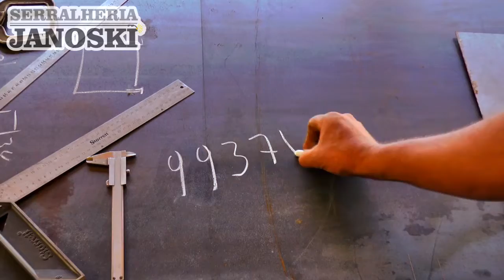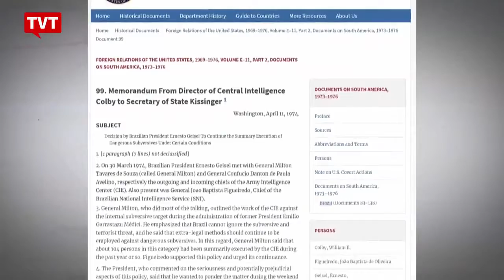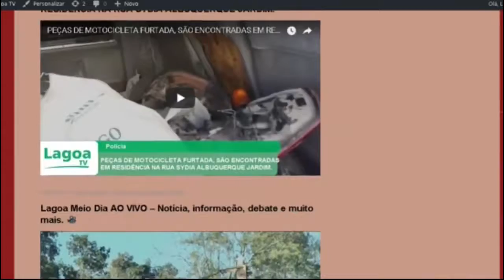EXPRESSO NACIONAL - Confira as principais notícias do Brasil.